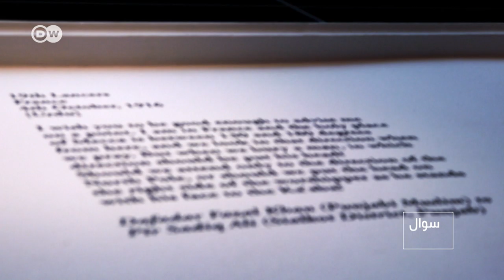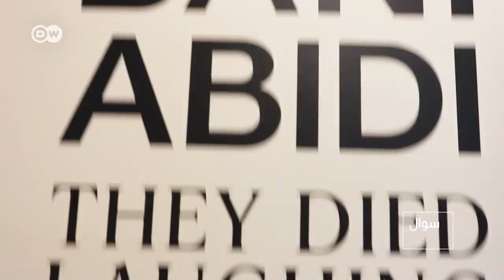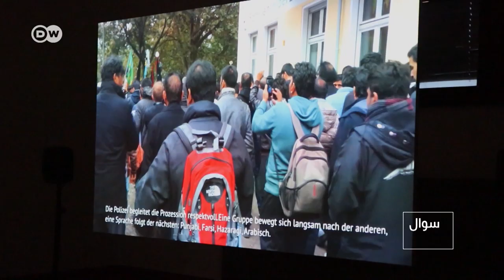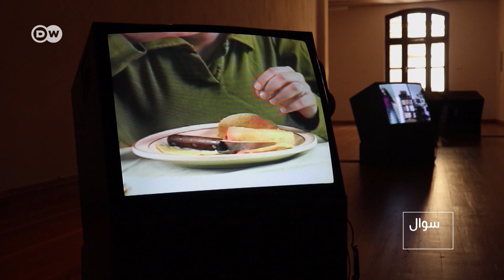’وہ ہنستے ہنستے رخصت ہو گئے‘ | 'They died laughing' | Bani Abidi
برلن کے گروپئس باؤ میوزیم میں پاکستانی فنکارہ بانی عابدی نے اپنے منفرد فن کی نمائش کی۔ اس نمائش کا عنوان ’دے ڈائڈ لافنگ‘ یا ’وہ ہنستے ہنستے مرے‘ ہے جو ایک ایسی ہنسی سے جڑا ہے، جس سے ایک حاکم اپنی طاقت کا اظہار کرتا ہے لیکن وہی ہنسی ایک عام شخص کے لیے خوشی اور آزادی کا احساس بن جاتی ہے۔ دیکھیے ڈی ڈبلیو کے شو سوال کی یہ خصوصی رپورٹ۔

Karachi born artist Bani Abidi presents humor and irony hidden in daily life situations. According to the artist's website, it is "a series of paintings in which people are laughing hysterically, the work is a pun on the term ‘to die laughing’. Thinking about people in Pakistan who have been assassinated or have disappeared overnight, targeted for their political beliefs, the artist affords them agency at their moment of departure."